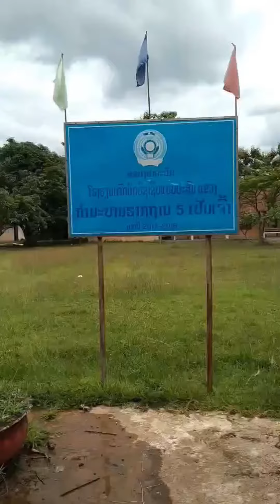สาวเทคนิค แขวงสาละวัน@ที่นี่เมืองลาว